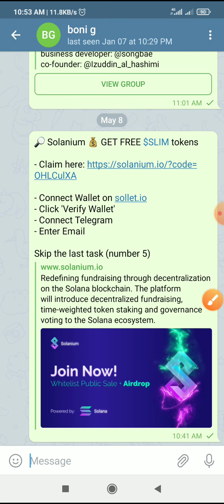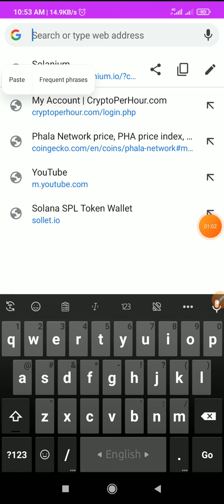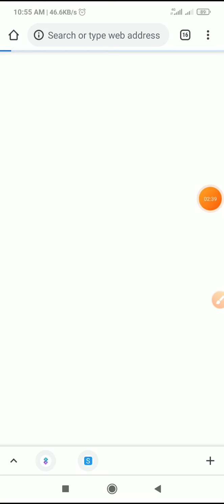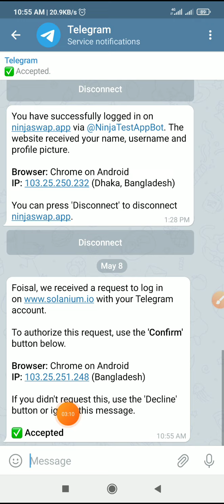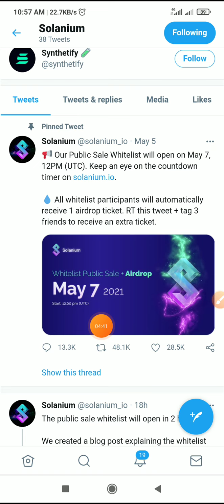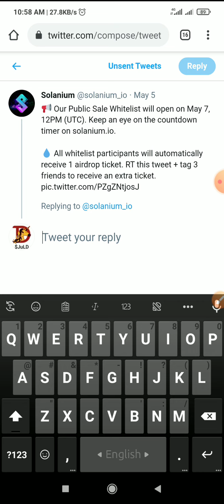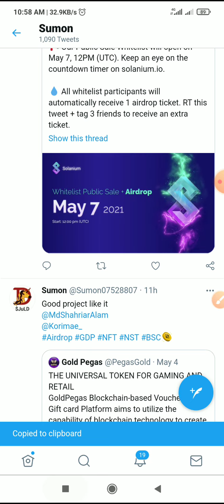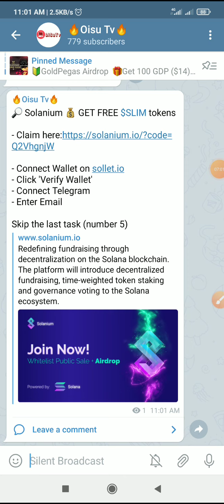Solanium Airdrop Free $20।। Limited Offer Join Fast।। Trusted Airdrop 2021